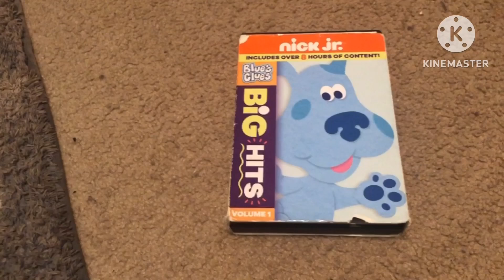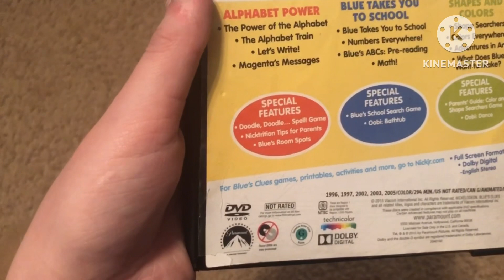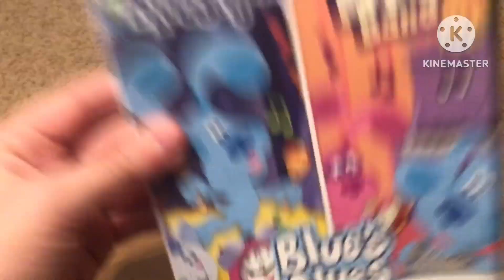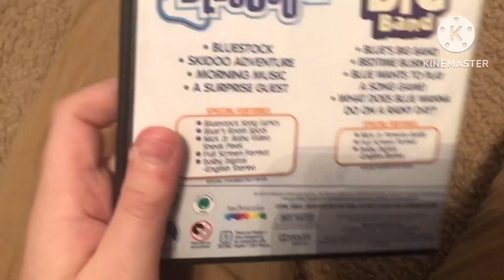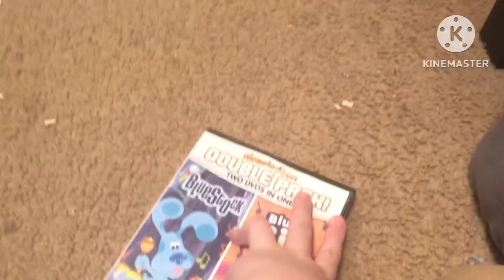Blue’s Clues: Big Hits Volume 1 DVD Overview